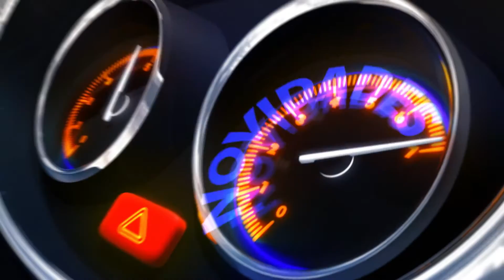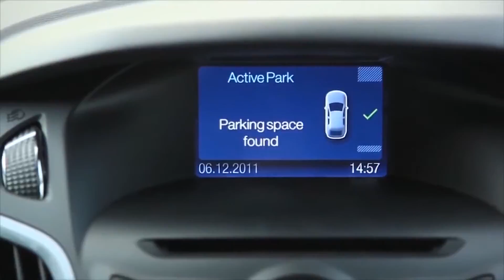Curso de mecânica para mulheres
Scheila Canto fez um curso que ensina mulheres noções básicas de mecânica e segurança no transito.